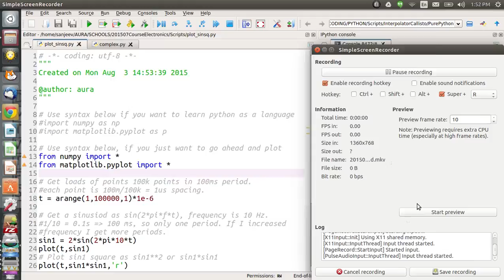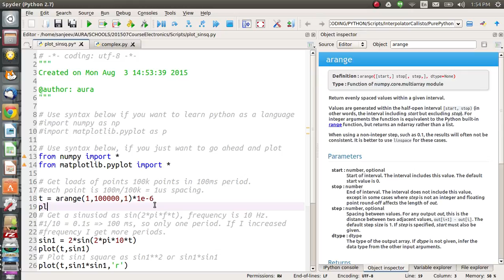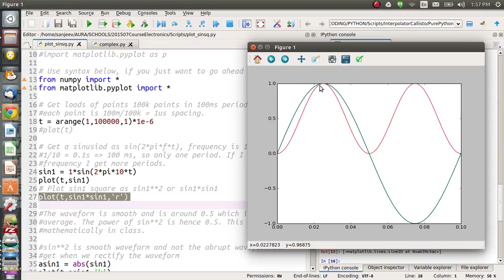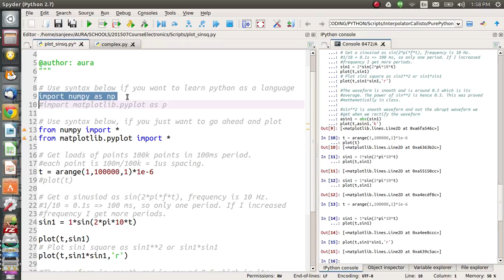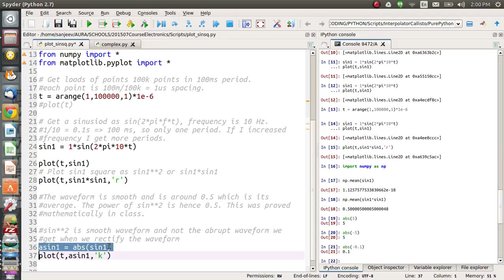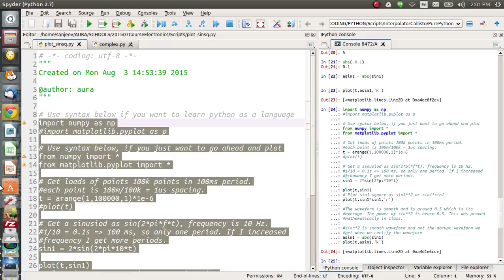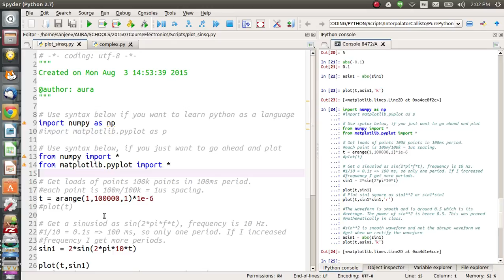201508 Sinusoid Generation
A 10 min walk through to generate a sinusoid generation in python, take its square to see the power and distinguish
sin**2 from abs(sin).